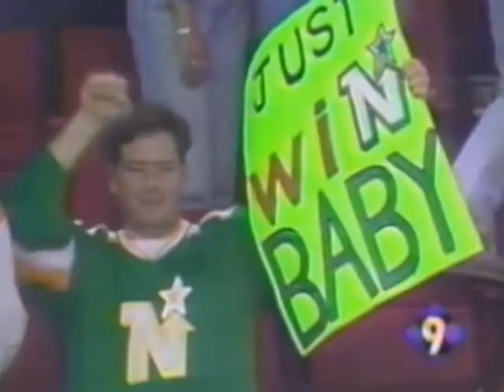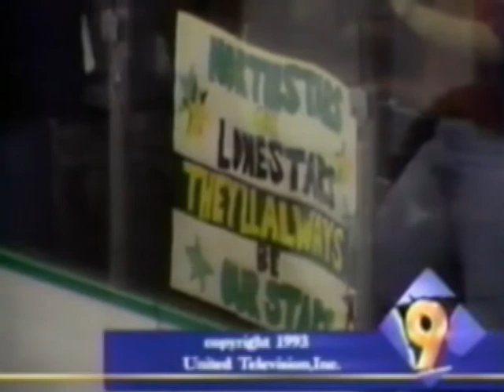Minnesota North Stars Tribute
This Minnesota North Stars tribute video was broadcast on 4-15-93, immediately after their last game. on a local TV station.  They barely missed the playoffs and their time in Minnesota came to an end. The appropriately sad background music is by Peter Himmelman. Yes, Norm still sucks.